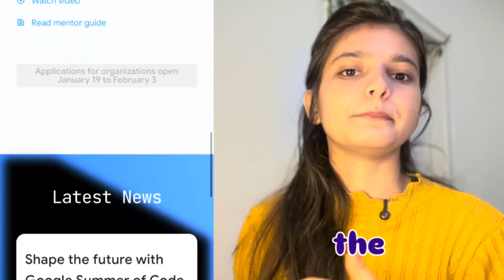If you want to crack GSOC 2026, watch this.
Timestamp:
0:00 - 0:30 - What is GSOC?
0:32 - 0:48 -  Eligibility
0:48 - 01:08 - Timelines
01:08 - 01:24 -  Selection Ka Secret?
01:24 - 01:44 - Projects & Companies
01:44 - 02:12 - Stipend
02:12 - 02:40 -  Some Tips
02:40 - Conclusion